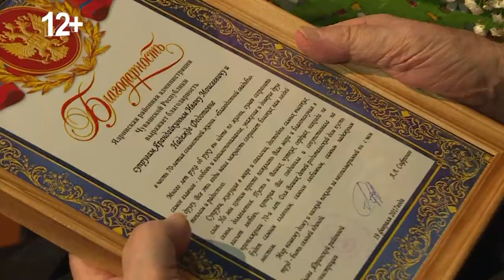Анонс. Кил ăшши 26.03.17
Йывăç çирĕплĕхĕ тымарĕнчен килет пулсан, çемье тĕрекĕ - шанчăклă мăшăртан. Вĕсем 70 çул чунри туйăмсене упраса, пĕр-пĕрне çур сăмахран ăнланса, пурнăç çулĕпе алла-аллăн тытăнса утнă.  Ĕтĕрне районĕнчи Мăн Йĕкĕт ялĕнчи Ятмановсен çемьине  «Кил ăшши» кăларăмра пуш уйăхĕн 26-мĕшĕнче 20 сехетре  курма пултаратăр.